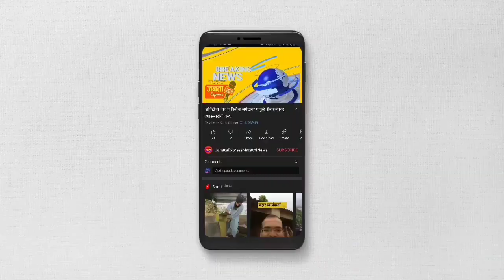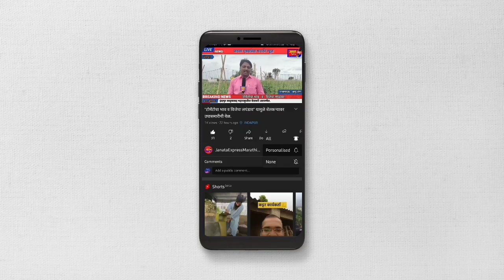जय भवानी..जय शिवराय.. घोषणेत दुमदुमली मालोजीराजे गढी, शिवभक्तांनी मानले आमदार भरणे मामांचे आभार.